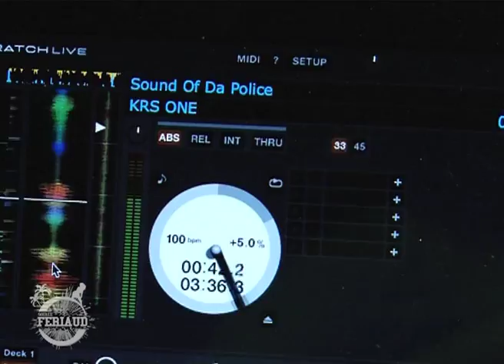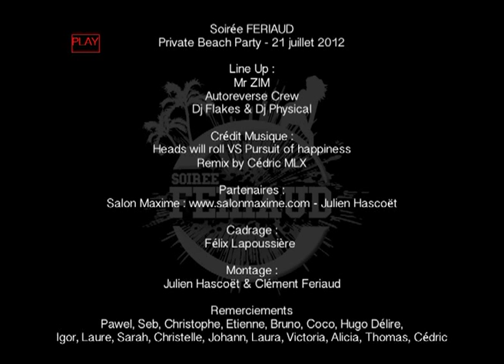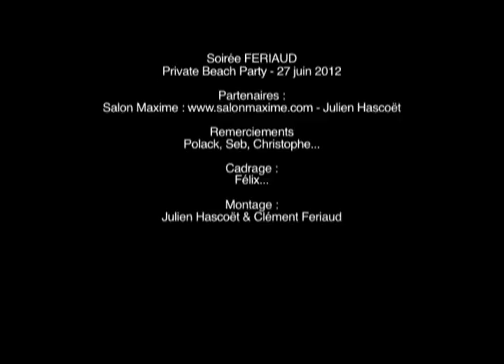Private Beach Party 2012 - Official aftermovie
Private Beach Party
by Soirée FERIAUD
Vendredi 13 juillet 2012

Rejoignez-nous !